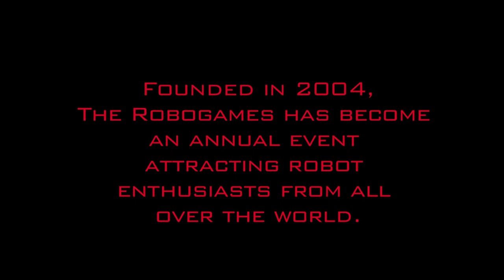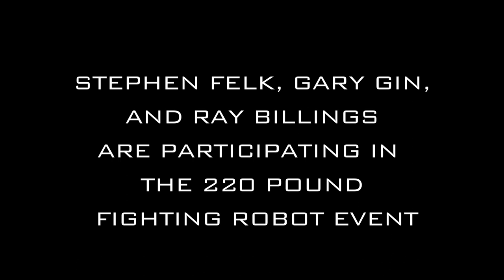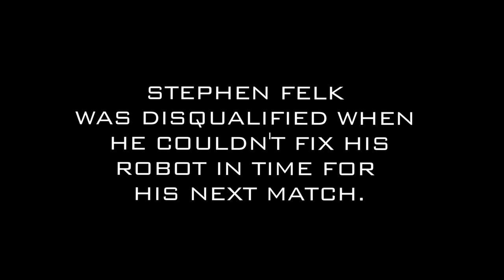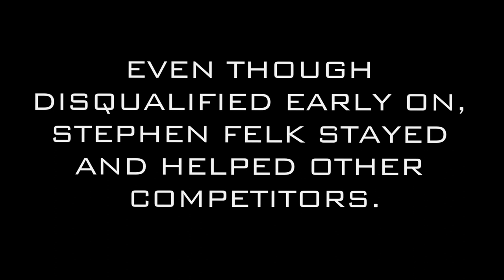ROBOGAMES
Tamalpais High School Presents... ROBOGAMES!
Directed by: Kayla Thompson
William Kertzman
Crista Swanson
and Natasha Harvey

This film profiles three ROBOGAMES competitors -Ray Billings, Steven Felk and Garry Gin- while they finish their robots for the ROBOGAMES.

If asked, I will remove it.